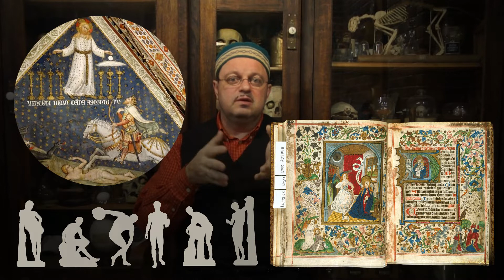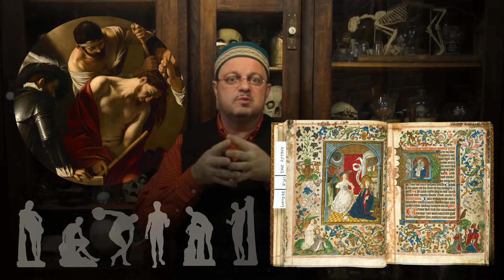Копирование. Часть 2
О копировании как о системе действенного обучения на протяжении веков. О существующих вариантах копирования на сегодняшний день (искусствовед Михаил Денисов)